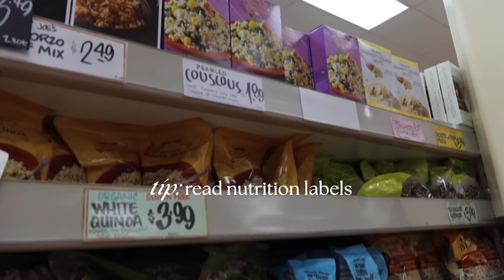6x Life-Changing Healthy Habits in 2024 | How to Build Motivation, Consistency & a Positive mindset!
Life-Changing Healthy Habits in 2024 | How to Build Motivation, Consistency & A Positive Mindset!

Hello Loves,

I cannot believe that it is almost 2024.. This past year has absolutely flown by so fast that I am not sure how it even happened. Anyone else feel like we should still be in September?! I have recently been so inspired by writing out my new year's intentions and really thinking about who I want to be in 2024. It's so amazing to think that we can change our mindset, our habits, our life, at any point in time. We don't necessarily have to wait for a "new year" to start implementing these healthy habits, because I know sometimes this tends to be the case for a lot of people including myself. I wanted to share with you all the 7 healthy habits I will be focusing on bringing in and implementing within my own life in 2024! I hope some of you can take some inspiration from these habits along with you into the new year as well.

Habit #1: Create an ideal morning routine

Habit #2: Get morning sunlight in right after wakening

IHabit #3: Prioritize high-quality SLEEP!

Habit #4: Build a consistent fitness routine

Habit #5: Wholesome and nutrient dense diet

Habit #6: Practice gratitude (daily)

Habit #7: Cold showers

If you are newer to pilates and/or want participate in a new year's challenge, where you will be joining me along with so many other motivated individuals, we are starting a 'Beginner's Pilates Challenge' on January 1st on Soul Sync Body! This will give you all of the tools and motivation you need to kickstart your wellness and fitness journey to begin the new year with healthy intentions and consistency.

Links & Favorite Producs!

Favorite protein powders!
- 'Truvani' Protein

xx

Sanne